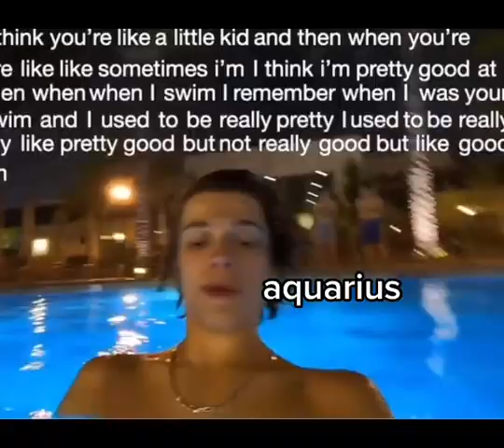The sturniolo triplets as the zodiac signs - Zodiac signs Shorts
🎴Tarot, runes, natal charts, love horoscopes, regular predictions, and what not!